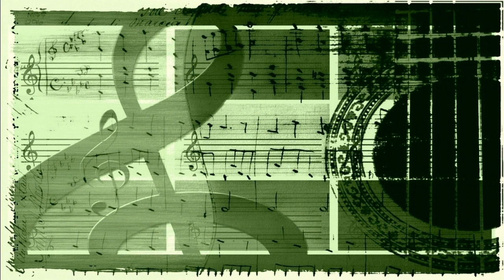Ted Fiorito - For All We Know